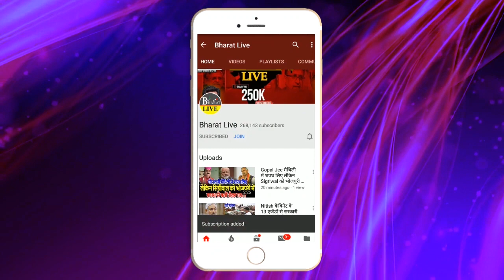Kuswaha का ऑफर RCP के यहां रिजेक्ट!